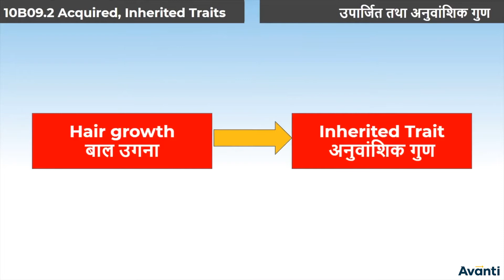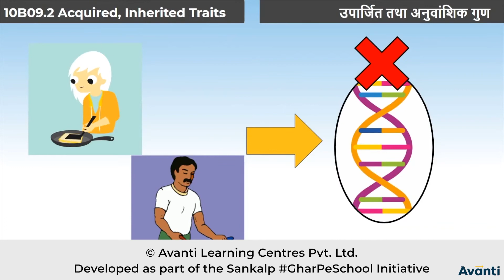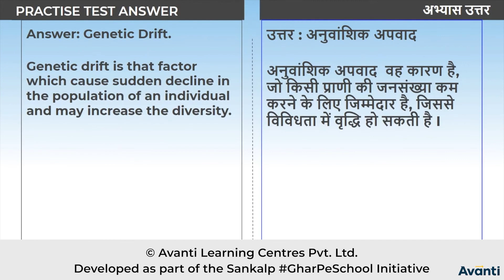3. 10B09.2 CV3 उपार्जित तथा अनुवांशिक गुण | Acquired and Inherited Traits